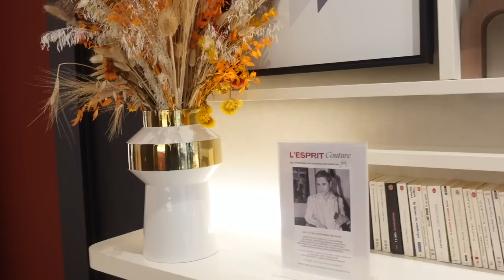JE MANGE DANS UNE BULLE POUR LA SAINT-VALENTIN !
😁😁😁 je la regarde